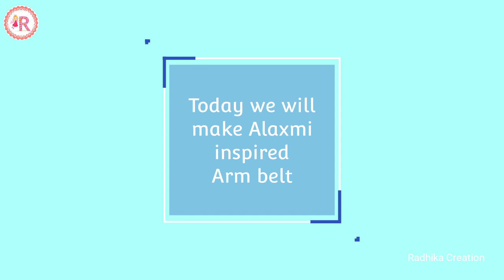Alakshmi's inspired Chandrika || #5 || Mallika singh || RadhaKrishn serial || Radhika Creation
HELLO EVERYONE !!! ✌

Today in this video I am going to tell you how to make Mallika Singh as Alaxmi's inspired Arm belt .

Material use -

Golden paper
Cardboard
Golden acrylic paint
Beads
Glue
Lace

We shall meet in the next video✌

❤ Hare Krishna
Radhe Radhe ❤